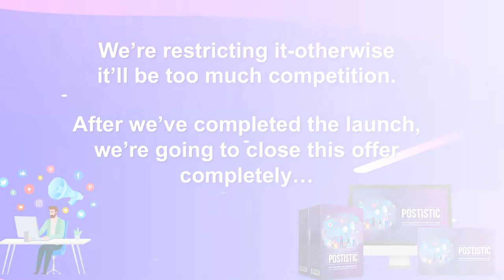Postistic Reseller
Postistic Livve is
FIRST OF ITS KIND All-In-One Social Media POSTER AND SCHEDULER APP!

Share your images, videos or a simple text post from one place to LinkedIn, Facebook, Twitter, Pinterest, Blogger, Tumblr, Marketing emails, Whatsapp, Viber and Instagram.

As well as go Live Through Youtube Live built-in feature and be live on all social media!!!

💰 Buy Your Package Now  & Receive 100% Profit  💰